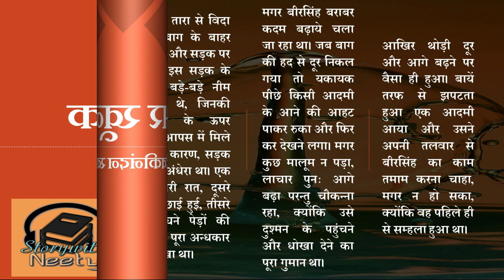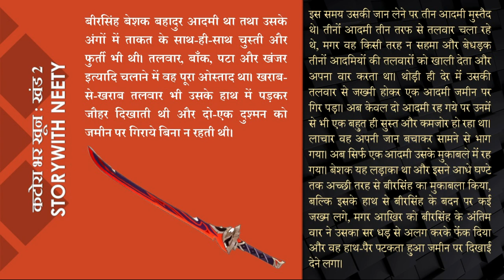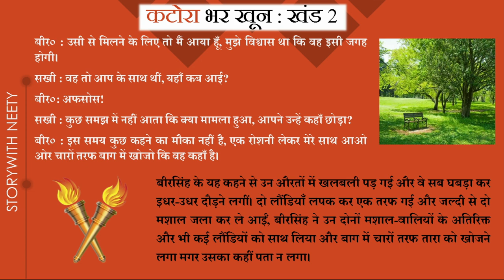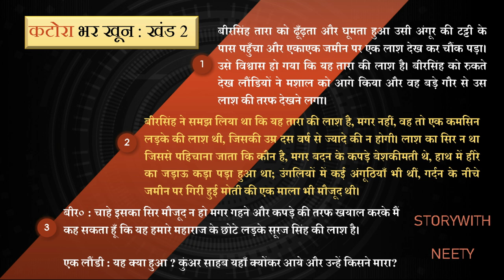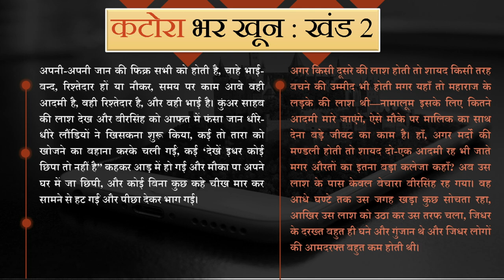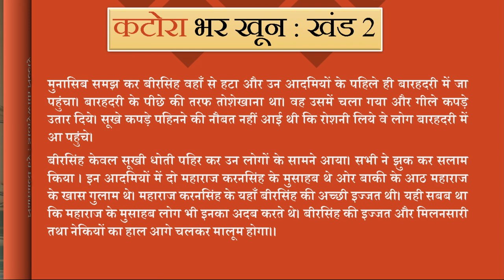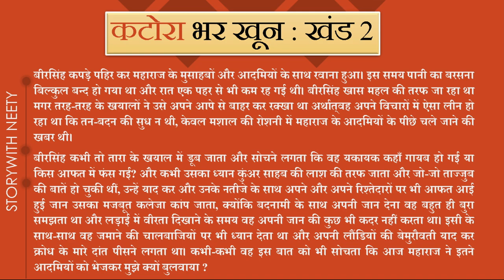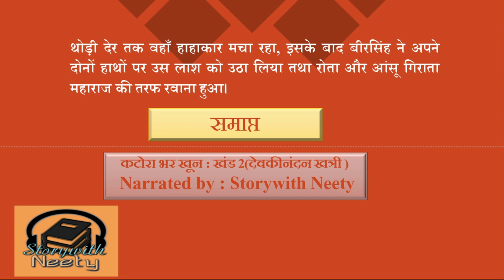कटोरा भर खून खंड-2।देवकीनंदन खात्री। Katora bhar khoon @storywithneety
katora bhar khoon wriiten by DEVKINANDAN KHATRI and story Narrated by me "StorywithNeety.